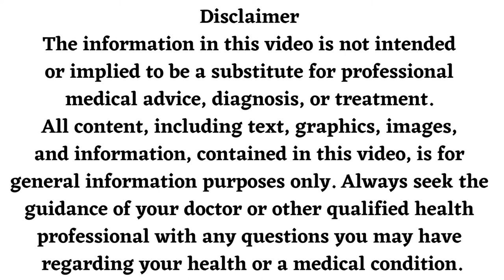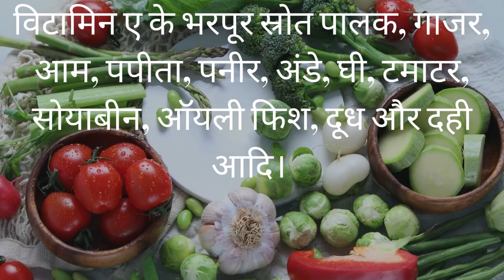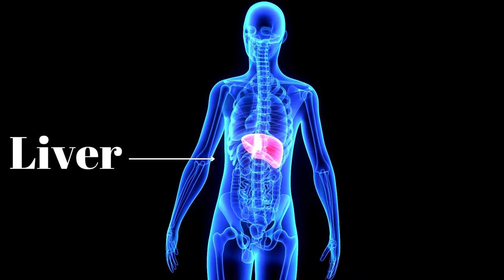Vitamin A, Vitamin A Ke Fayde, Vitamin A Ki Kami Se Kya Hota Hai, Vitamin A Kisme Paya Jata Hai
vitamin a kisme paya jata hai
vitamin a ke fayde
vitamin a ki kami se kya hota hai
vitamin a deficiency
vitamin a kisme hota hai
vitamin a kya hota hai
vitamin a kis chij mein paya jata hai
vitamin a ki kami
vitamin a ke capsule ke fayde